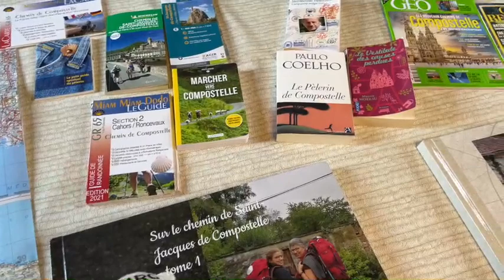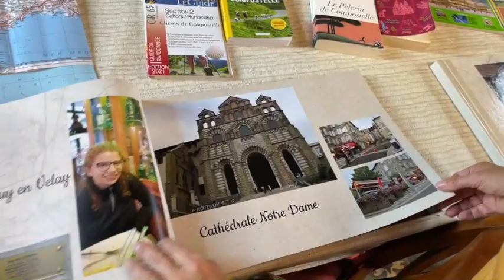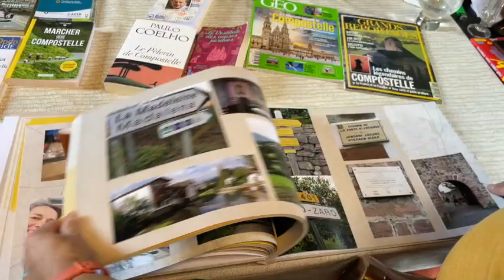Un membre parle de ses passions, Caroline sur les chemins de Compostelle